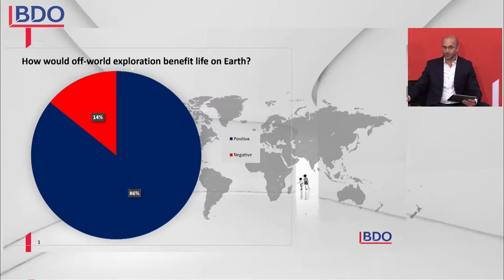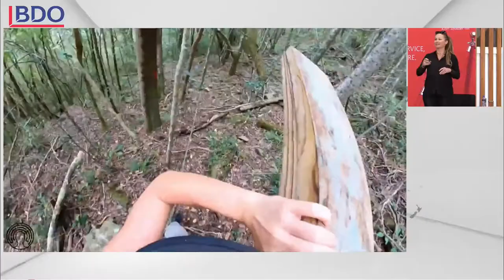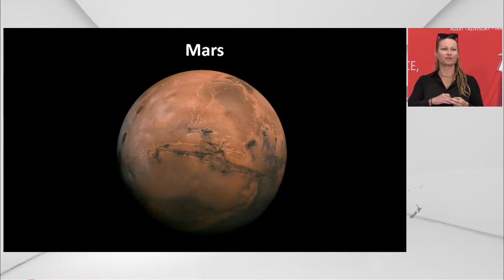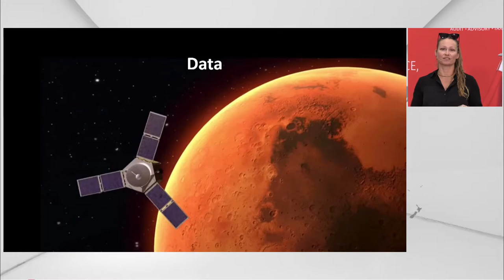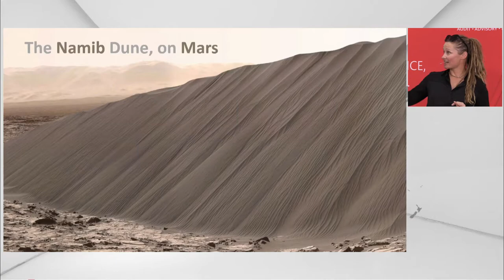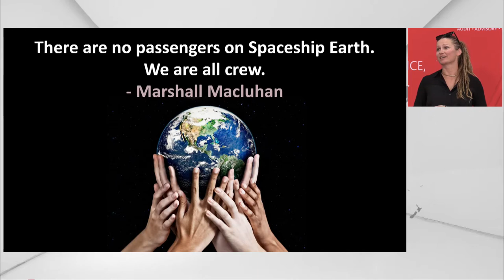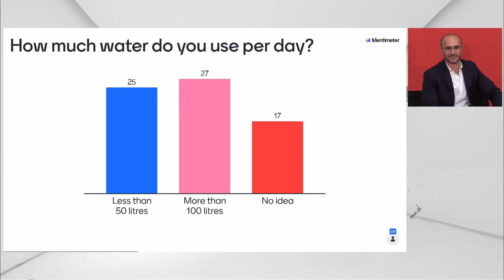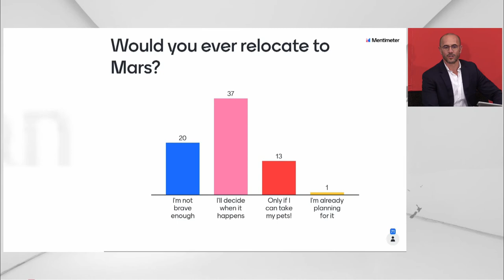Exporation Driven Innovation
Join BDO Wealth Advisers for a glimpse into the world of exploration, innovation and sustainability, as led by Dr Adriana Marais